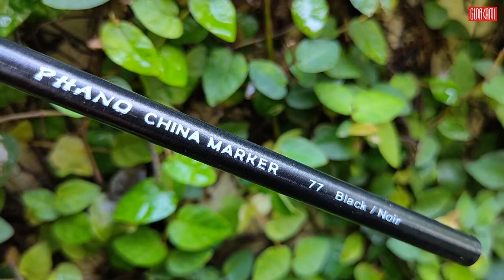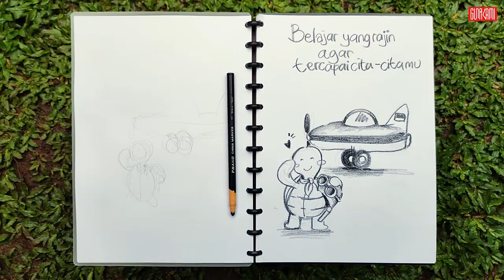Review Phano China Marker / Apakah benar bisa dirobek?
PHANO CHINA MARKER
Joseph Dixon (1799–1869) adalah seorang penemu, pengusaha, dan pendiri Perusahaan Dixon Ticonderoga, produsen pensil terkenal di Amerika Serikat. Kali ini kami bermain-main dengan salah satu produk dari Dixon.

BACKSOUND & SONG INFO:

Artist:

John Bartmann

Song info:

Genre: R&B
Name: Great Days
Artists: Joakim Karud
Features: Happy & stylish

Artist:

Sarah Jansen 👩 is a Dutch electronic music producer based in the city of Amsterdam. She has specialized in piano and synthesizer to produce this beautiful melody.

Song info:

Title: Safety Net
Artist: Riot
Genre: Country
Instruments: Acoustic Guitar, Strings

📞 Contact the artist:

Riot
/*No Data found about this artirst*/

Artist:

John Bartmann is a South African composer who create dramatic soundtracks and audios.

"John Bartmann - Happy African Village" is under a Creative Commons (CC-BY 3.0) license

---TERIMA KASIH---